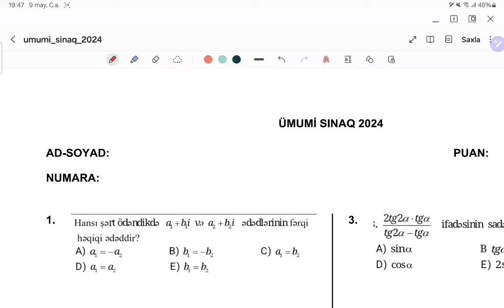✔️DİM I VƏ II QRUPLAR ÜÇÜN MÖHTƏŞƏM DİM SINAĞI. #2024 #2024